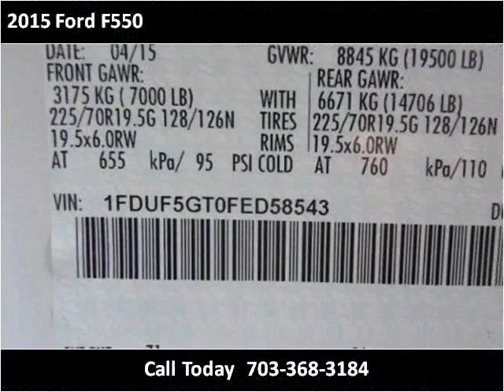2015 Ford F550 New Cars Manassas VA